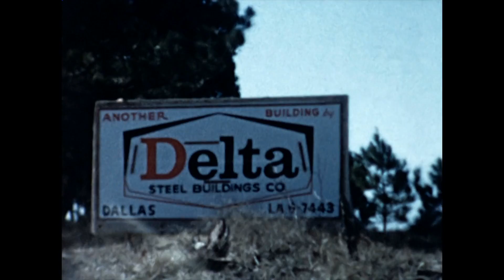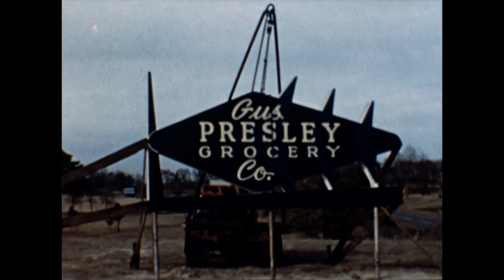Construction of New Warehouse 1961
Construction of Gus Presley Grocery Company Warehouse 1961